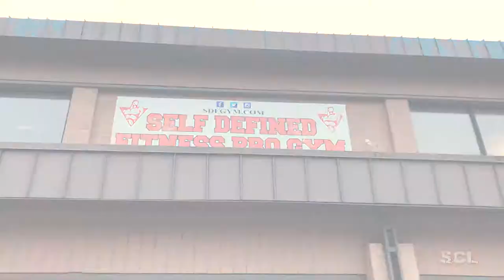SCL ALL ACCESS featuring Misael Lopez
Misael Lopez talks about his upcoming fight and what boxing is to him in this SCL All Access from the SCL Ring Kings 5 Boxing Show in May 2017.